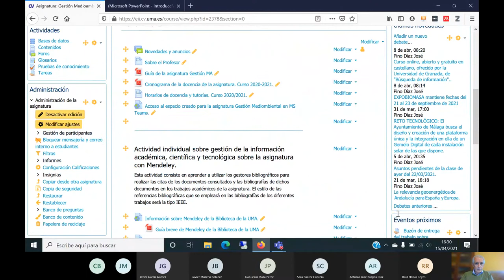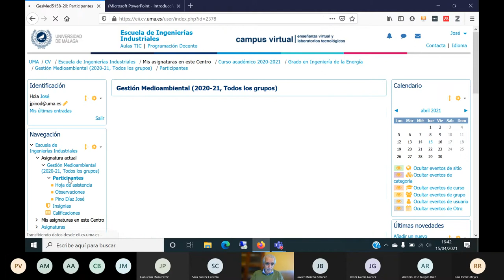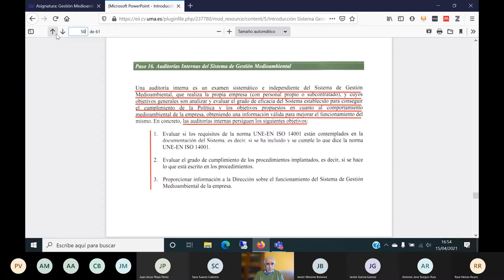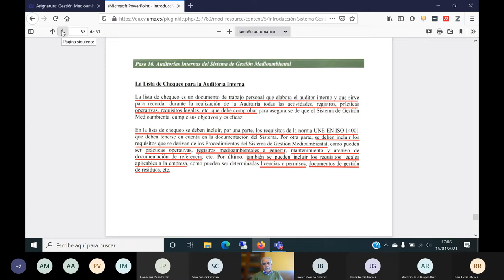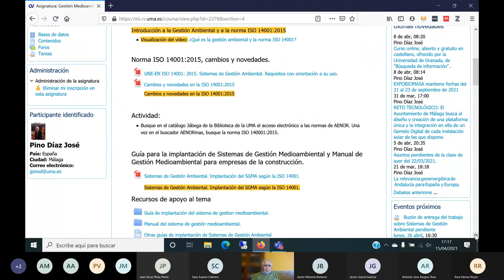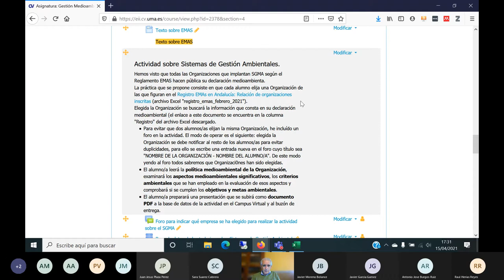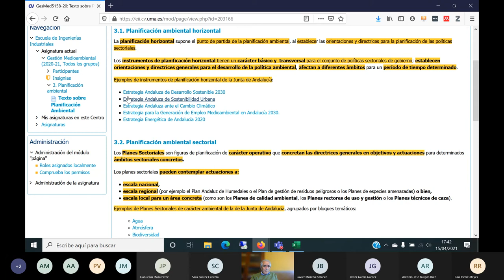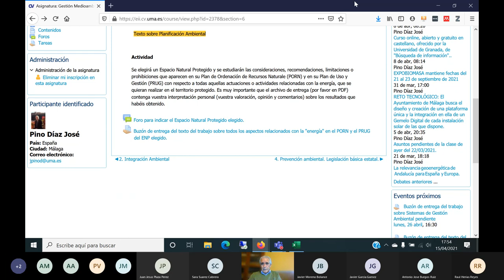Clase online del 15 de abril de 2021 20210415 162938 Grabación de la reunión